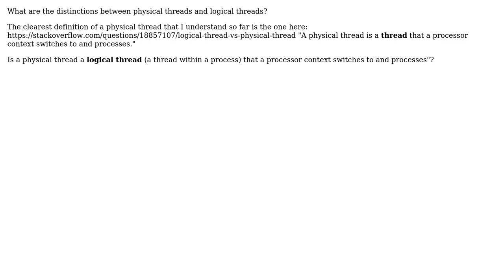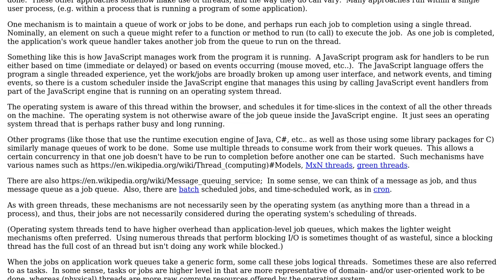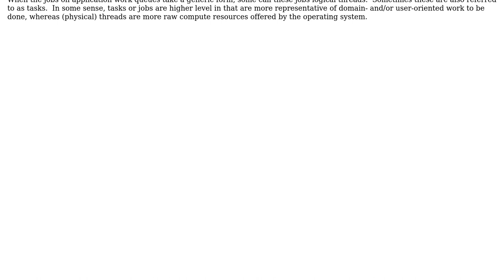Is a physical thread a logical thread (a thread within a process) that a processor context...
Software Engineering: Is a physical thread a logical thread (a thread within a process) that a processor context switches to and processes?

With thanks & praise to God, and with thanks to the many people who have made this project possible! | Content (except music & images) licensed under CC BY-SA | Music | Images & others | With thanks to user Erik Eidt user DC Slagel and the Stack Exchange Network Trademarks are property of their respective owners. You are responsible for your own actions.